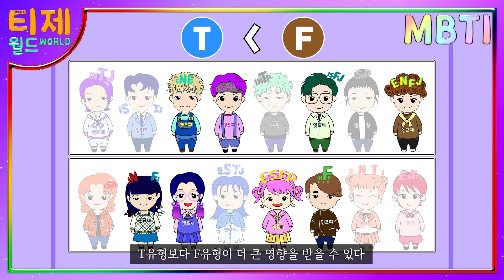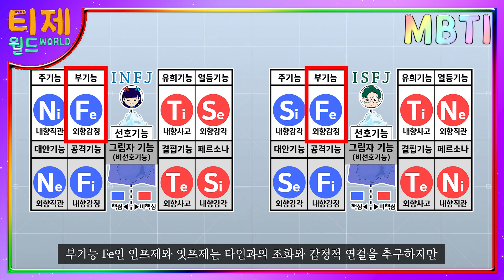[MBTI] 불행배틀러의 타겟이 되는 MBTI는?│MBTI 특징(sub)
[티제월드 : MBTI가 궁금해!?] 115화 - 불행배틀러의 타겟이 되는 MBTI는?│MBTI 특징(sub)

불행배틀러 : 불행을 배틀하는 사람
MBTI 유형에 따라 불행배틀러에게 받는 영향이 달라진다.
불행배틀러에게 영향을 많이 받는 MBTI는?

이번 영상에서는 MBTI 특징을 심층분석하여, 불행배틀러의 타겟이 되는 MBTI에 대해 알려드릴게요~
불행배틀러에게 영향을 많이 받는 MBTI 대해 영상에서 확인해보세요! ★